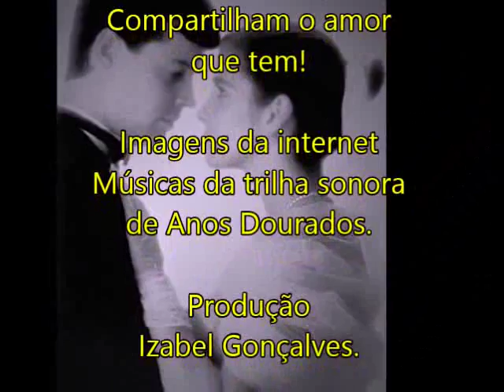ANOS DOURADOS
As pessoas que conseguem passar para o papel,
seus sonhos, seu altruísmo, acabam por mudar o mundo
no seu modo de vestir, jogar, construir, produzir, cantar, compor e amar!

Transformam o mundo com suas palavras!
Com sua visão da vida!
Compartilham o amor que tem!

Músicas da trilha sonora da minissérie  Anos Dourados.
Homenagem à Janete Clair, Dias Gomes e Gilberto Braga que escreveu Anos Dourados!

Produção Izabel Gonçalves.